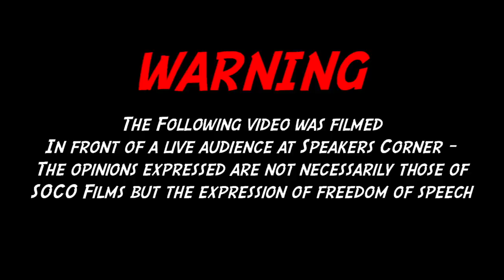What he's got is illegal! | Bob | Speakers Corner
:::::: Topic Highlights:::::: Bob discussing the liturgy and collective worship. Muslim disrupting the talk using an illegal device.